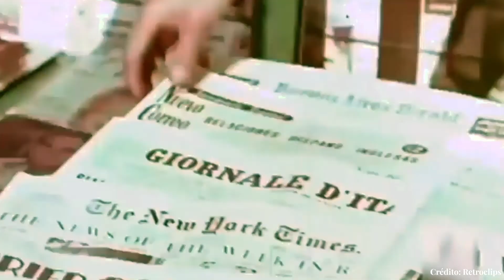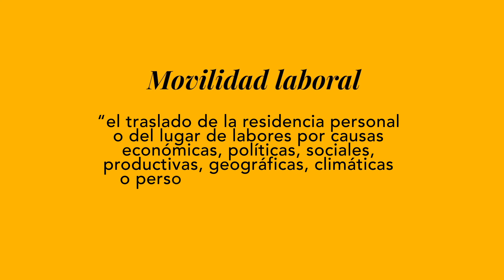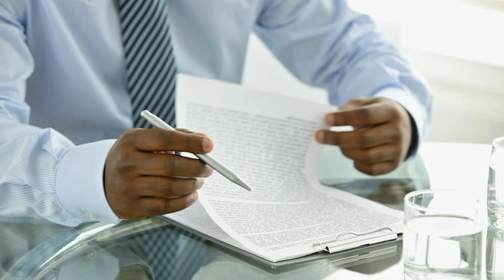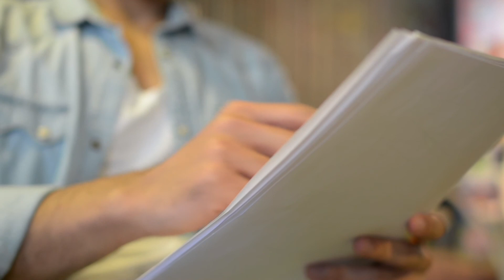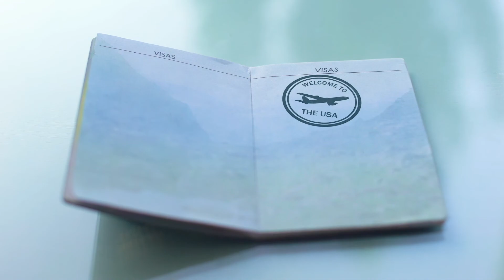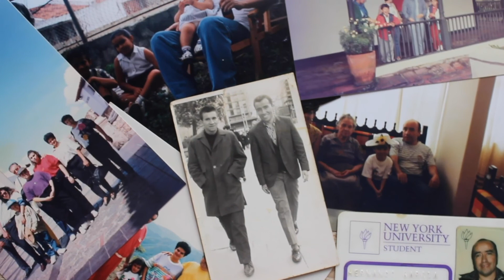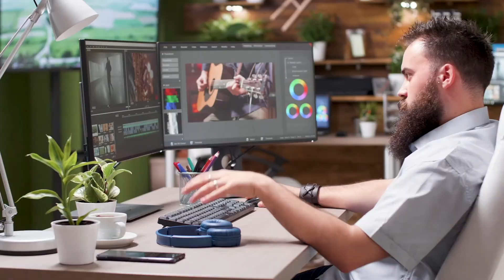Movilidad Laboral Internacional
El video adjunto fue elaborado por un grupo de estudiantes del curso de "Teorías de la Organización" del programa de Licenciatura en Comunicación Estratégica (créditos al final del video), y explica las nuevas tendencias en materia de internacionalización del trabajo.